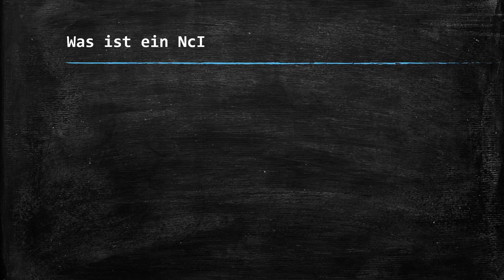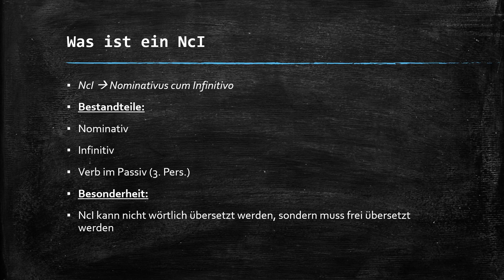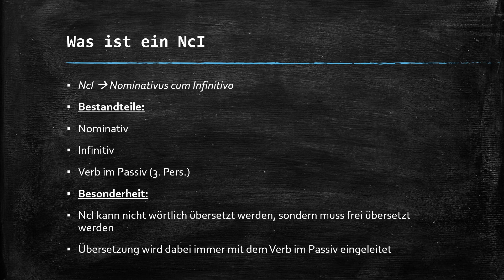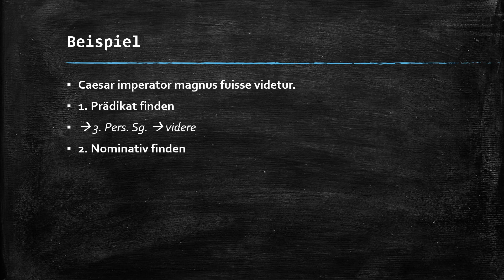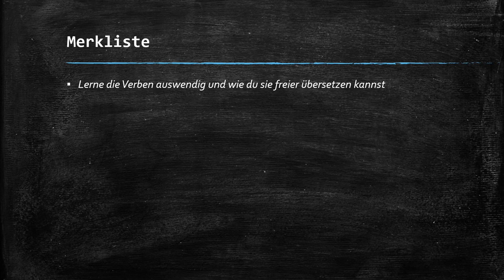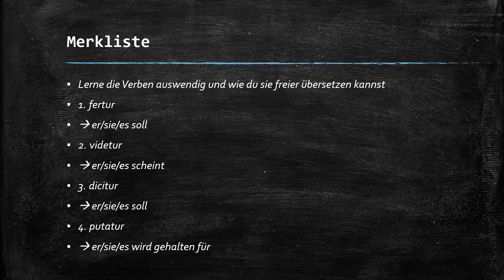NcI einfach erklärt!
🎉 Öffnet mich 🎉

Hallo, mein Name ist Simon und ich bin 18 Jahre alt. Auf diesem Kanal will ich euch helfen gut durch die Schulzeit zu kommen. Heute ist das Fach Latein auf dem Stundenplan. In dem Video beschäftige ich mich mit dem Thema NcI. Ich hoffe euch gefällt es !